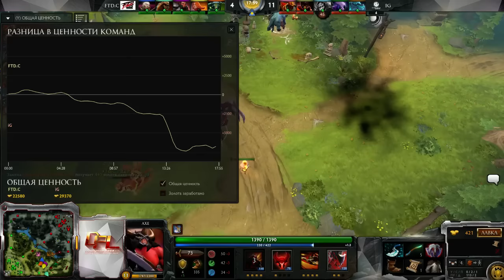iG -vs- FTD.C || DPL Season 1 || Game 1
iG -vs- FTD.C || DPL Season 1 || Game 1 -- Watch live